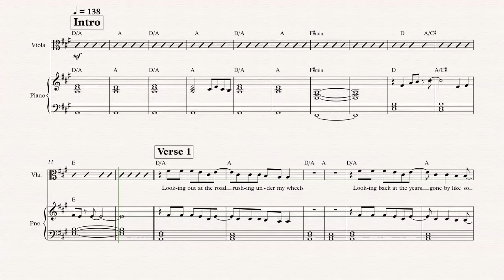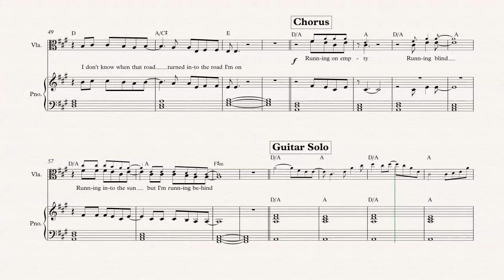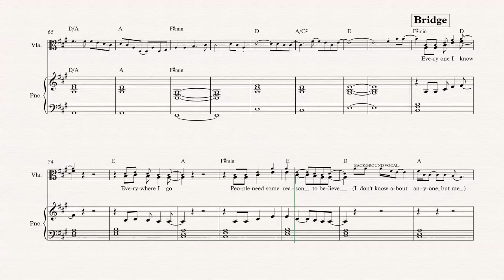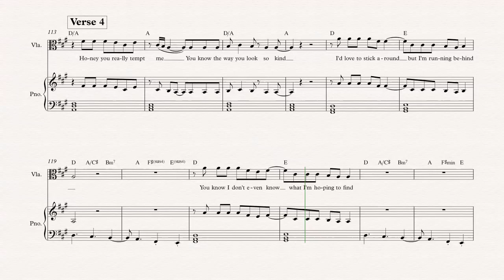Viola - Running on Empty - Jackson Browne - Sheet Music, Chords, & Vocals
Viola sheet music, chords, and vocals of Running on Empty - Jackson Browne

Learn to Running on Empty and play along!